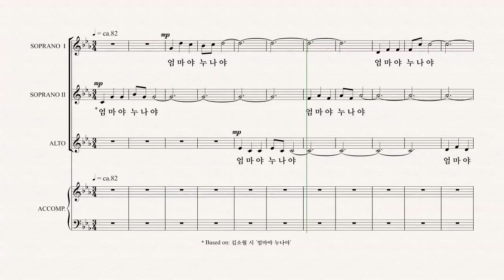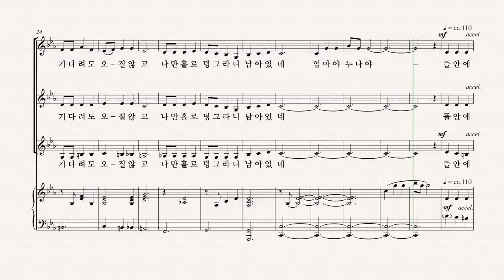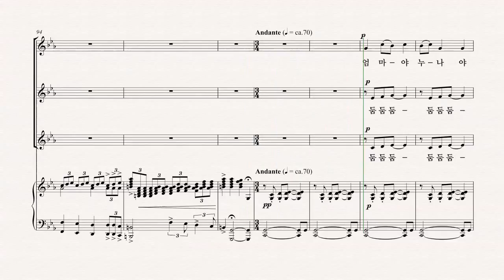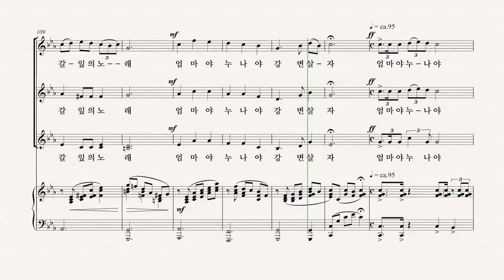[여성합창곡] 유빌라테 '음악으로 가득찬 밤' 이기경 22.엄마야 누나야 - A